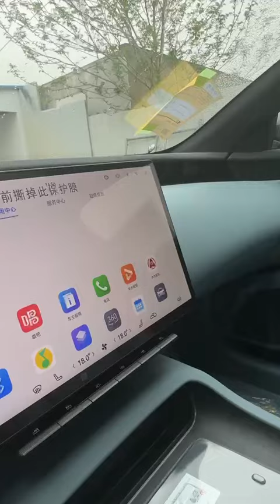2024 Avatr 12 Pure electric medium and large cars Luxury Car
2024 Avatr 12 Pure electric medium and large cars
*27 high-fidelity speakers, 1200W power
*The entire series is equipped with 29 smart driving sensors as standard, ensuring no blind spots in all scenes.
*Contains 3 hidden lidars, centimeter-level ranging accuracy
*Excellent spatial resolution and wide field of view to eliminate hidden dangers
*Supports APA intelligent parking assistance and RPA remote parking assistance and AVP Valet Parking Assist, helping you park perfectly in a variety of ways